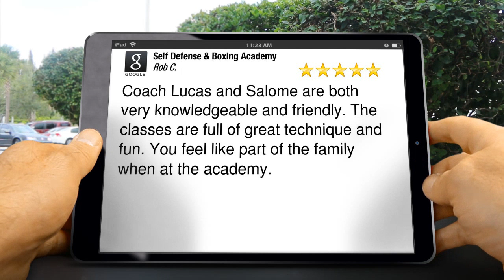Boxing Gym Port St. Lucie Remarkable5 Star Review by Rob C.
Excellent Review

Coach Lucas and Salome are both very knowledgeable and friendly. The classes are full of great technique and fun. You feel like part of the family when at the academy.

1055 SE Holbrook Cir #7
Port St. Lucie FL
34952